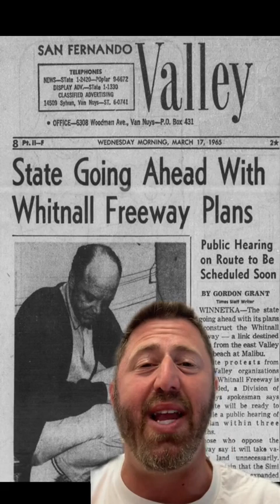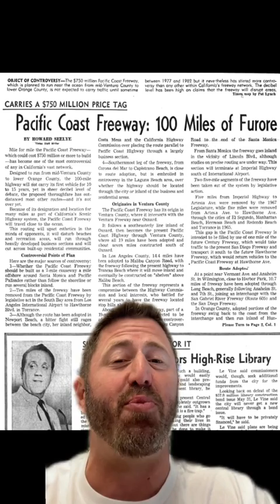Which L.A. Communities are FURTHEST From a Freeway!??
Los Angeles has more than 20 freeways spending 670 miles and it seems like everywhere is “right off the freeway.” But the fact is these five communities are still a trek once you exit. Let’s get into it!